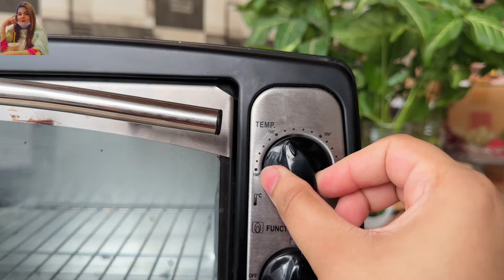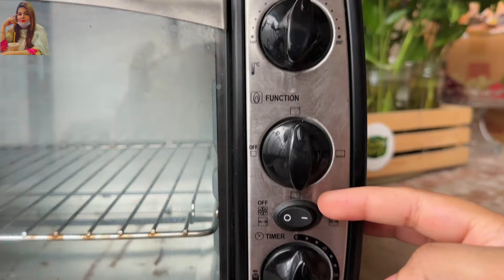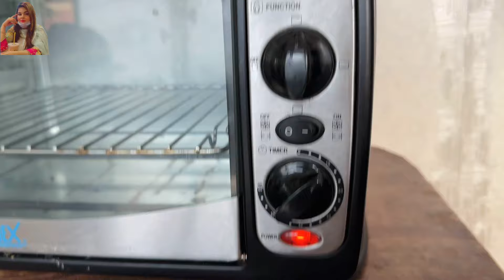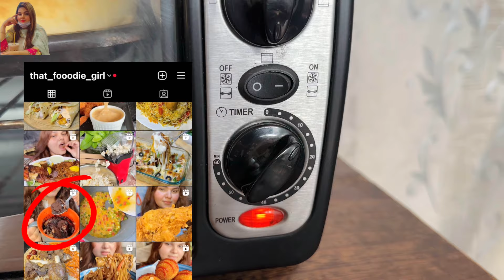Baking Oven detailed Review!!!How to use? Which one is best??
All these ovens are recommended from my side,you can get according to your budget and need🙌🏻👇🏻

My Anex oven model(AG-1065)medium
(Couldn’t find out online)

Dough ingredients:
2.5 cups All purpose flour
1 tbsp Yeast
3 tbsp Milk powder
1/4 tsp Salt
1 cup Water or according to requirement
2 tbsp Oil
1/2 Egg

Filling ingredients:
250gms Chicken boiled/shredded
1 small Onion
1 small Capsicum
3 tbsp Butter
2 tbsp All purpose flour
1 glass Milk
1 cup Water
1/2 tsp Salt
1 tsp Black pepper
1 tsp Cajun spice or Red chilli powder
1 tsp Vinegar
1 tsp Soy sauce
1 tbsp Chilli sauce

For assembling:
Pizza cheese
Tomatoes
Capsicum
Egg yolk
Kalonji or Black sesame seeds

TURN ON 🔔 NOTIFICATION FOR NEW UPLOADSp